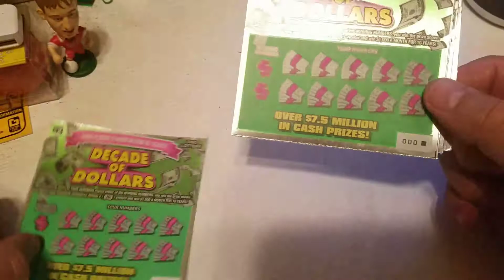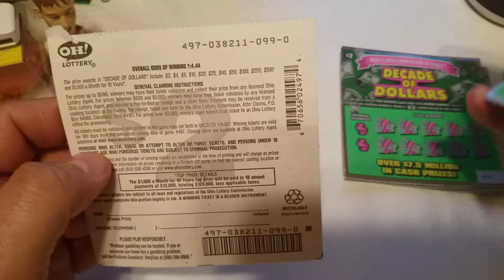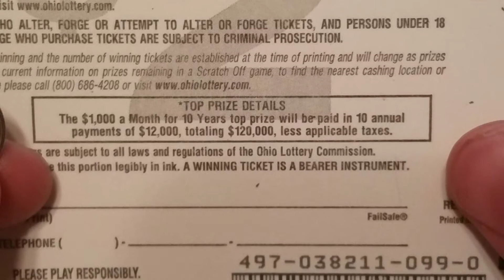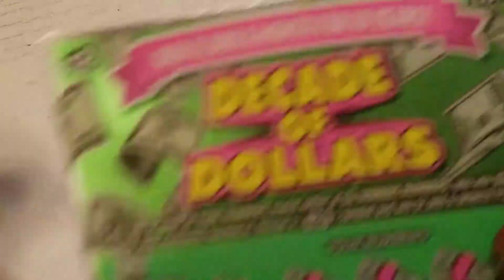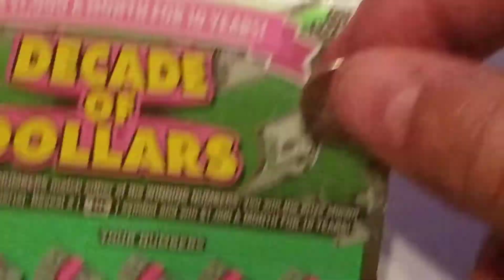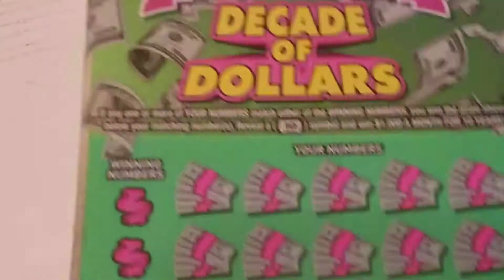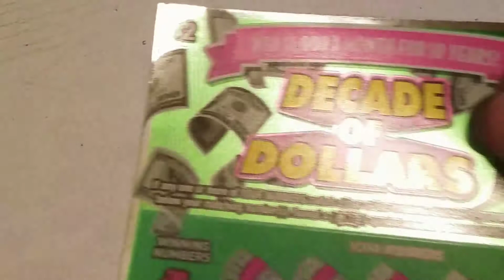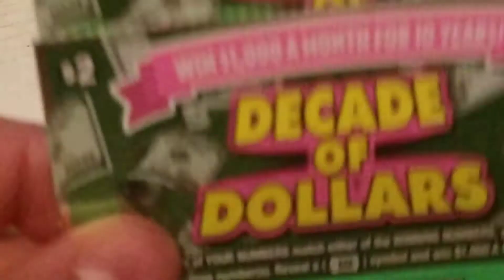Low boy love 2 dollar edition for Thursday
Decade of Dollars